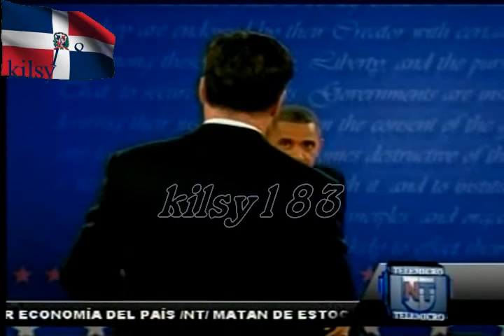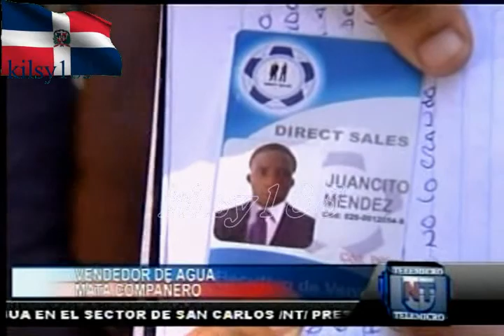noticias telemicro esta en ti 7